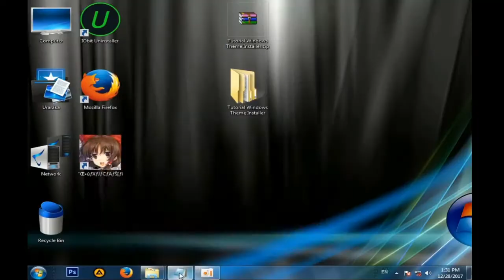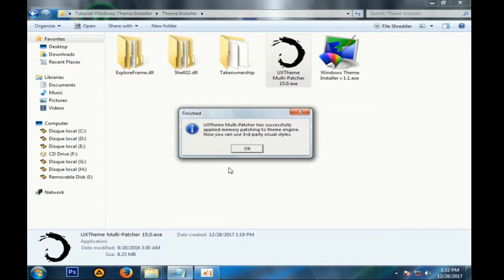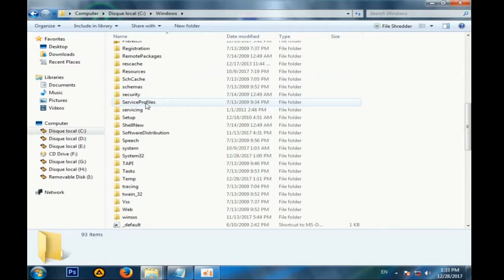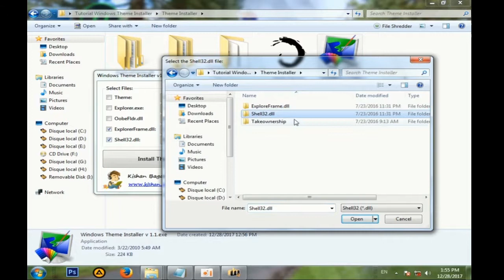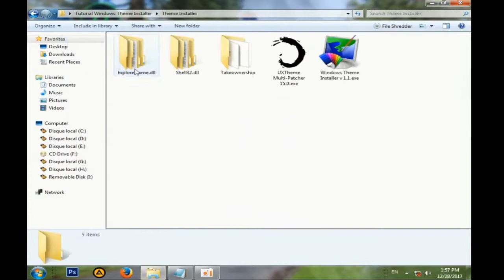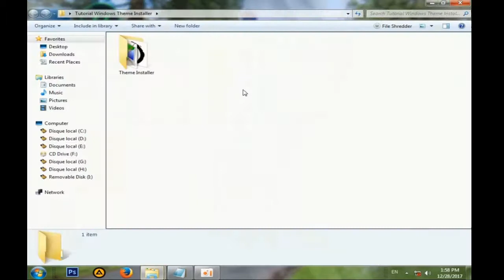Patch your Windows 7 to accept anime Theme